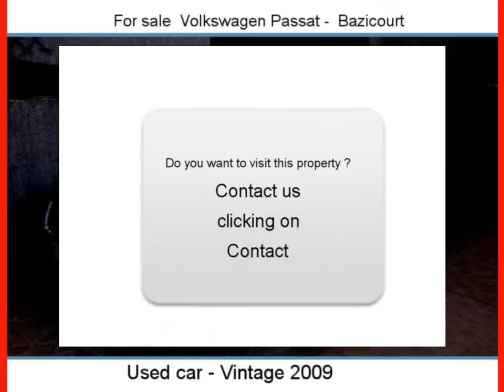Sale one Volkswagen Passat Bazicourt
For sale at  Bazicourt  Used car Volkswagen Passat of 38891 Km.
used motors Autoenvideo : Sale one Volkswagen Passat  Bazicourt  Oise